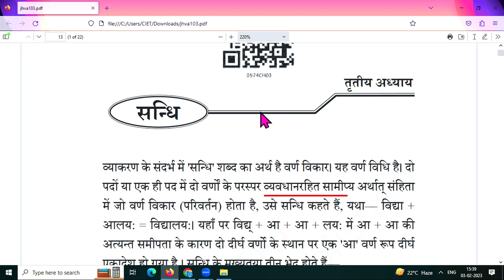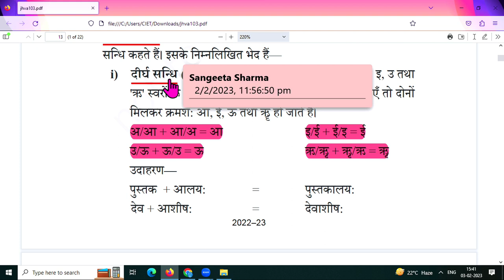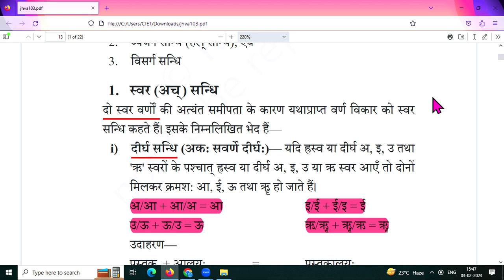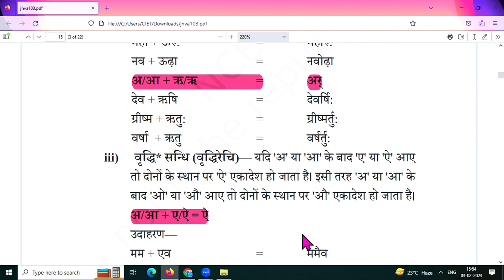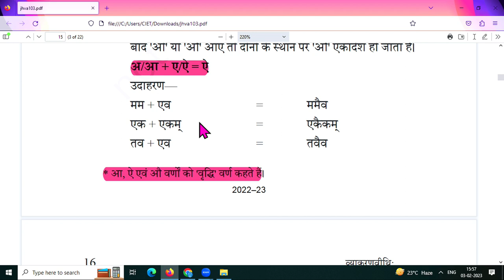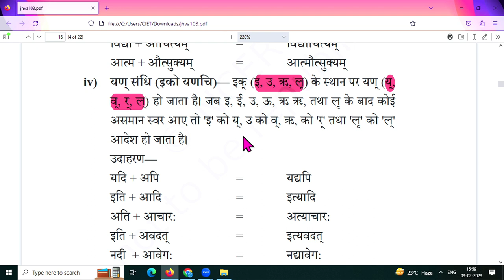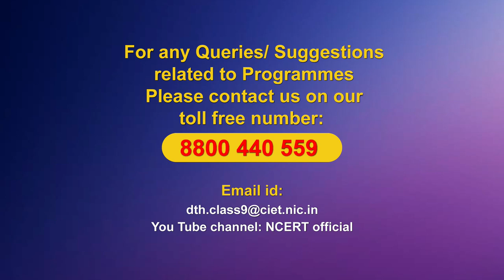Live Interaction on PMeVIDYA : सन्धि Subject: Language (Sanskrit) Class: IX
सन्धि Subject: Language (Sanskrit) Class: IX

Sahyog Session
Mon-Fri                                             5-5.30pm

The programs can be viewed on:
1. DD Free dish channel #128
2. Zee Dish TV Channel #950
3. Tata Sky Channel #756
4. Airtel TV Channel #440
5. Videocon Channel #477
6. Jio TV App
7. ‘NCERT OFFICIAL’ YouTube Channel
3. SWAYAM Prabha App
4. ePathshala Kishore Manch App
5. Social Media Platforms of CIET & NCERT (YouTube, Facebook, Twitter, WhatsApp, Telegram)